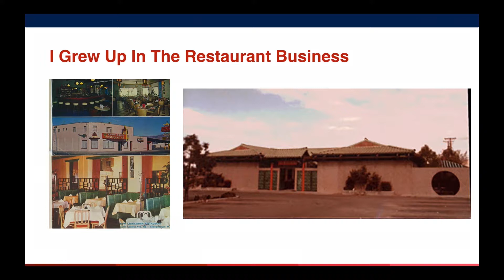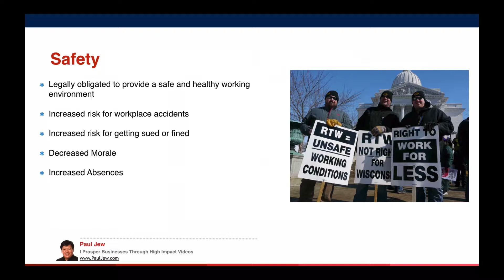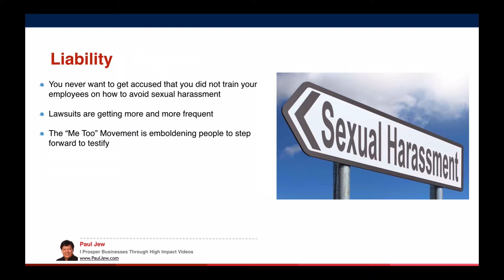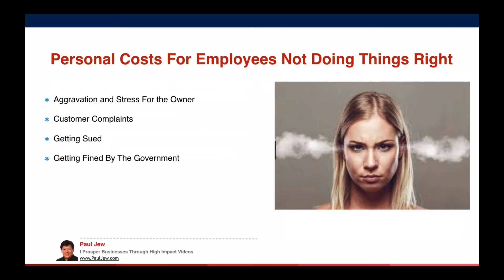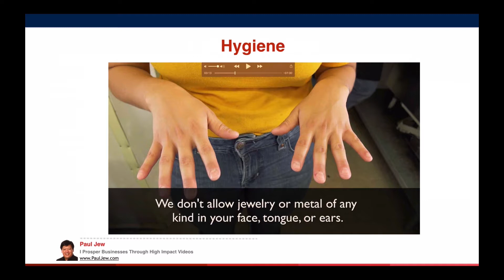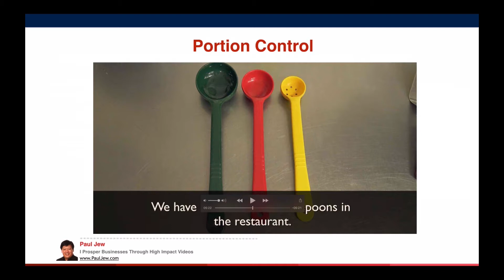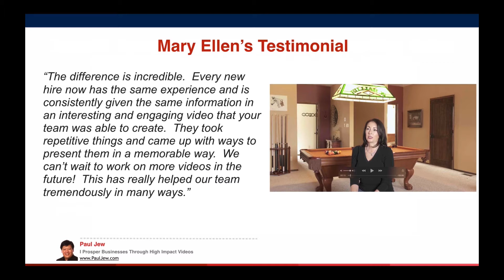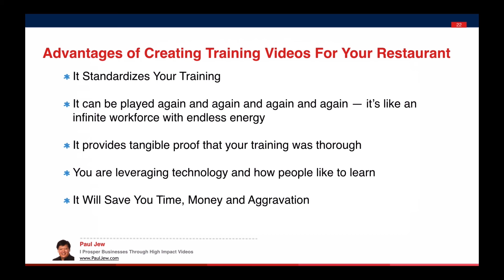lospoblanos value video